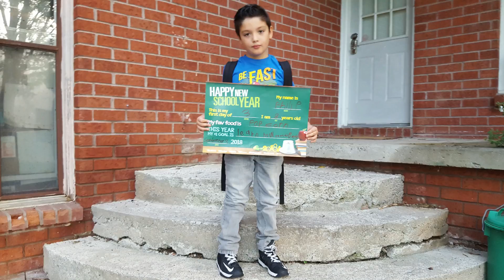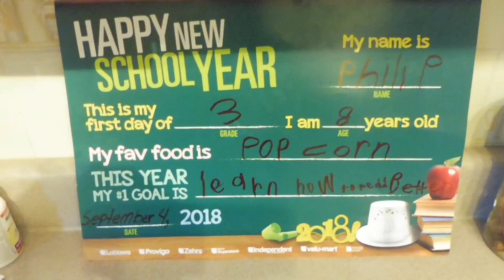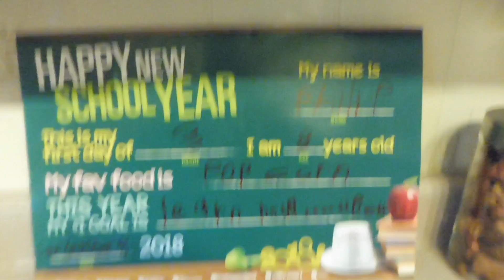Vlog#49 🇨🇦🇵🇪 De Vuelta al colegio/Peruana en canada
Hola amigos soy pame una peruana que vive en canada casada con canadiense mi churro phil y juntos tenemos 3 maravillosos hijos . si te gustan nuestros vlogs aprieta el boton de suscribete y vente a bordo de esta aventura que hemos empezado.

QUE TENGAS UN LINDO DIA!